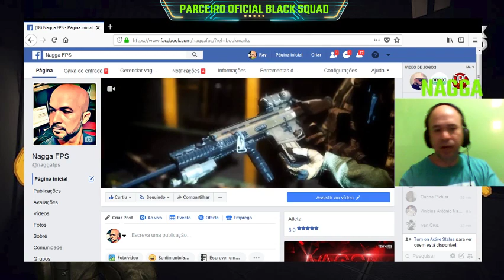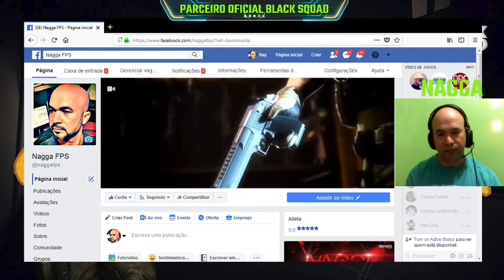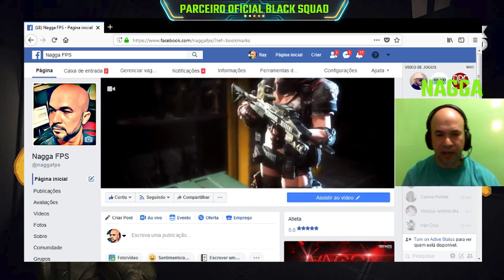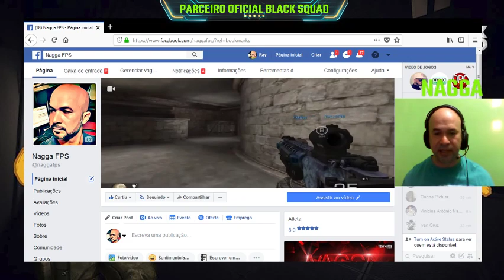Obrigado Comunidade Black Squad Brasil ♥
Vocês são importantes para o crescimento do game!